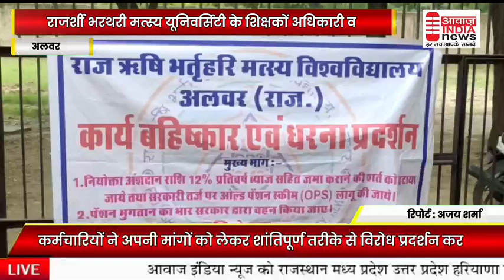अलवर - राजश्री मत्सय उनिवेर्सिटी के शिक्षकों अधिकारी व कर्मचारियों ने की विरोध